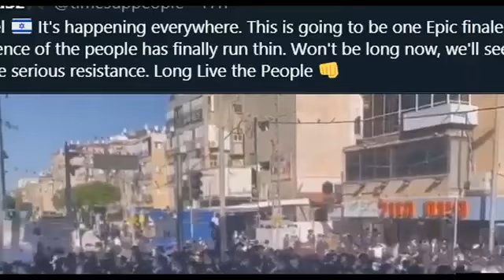Europe Remains In Lockdown Mode As MASS People Take to The Streets In Protest(DAHBOO777)